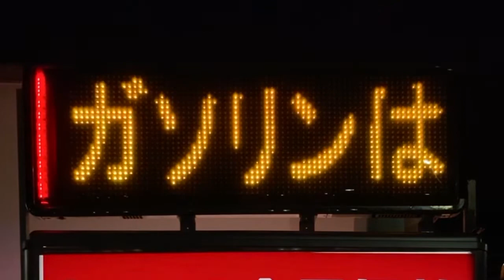広告用の電光掲示板 トレッド製 電子ディスプレイMS-K5600S ENEOS 機械団地前SS／西日本宇佐美(〒578-0965 大阪府東大阪市本庄西１丁目１０−２１)